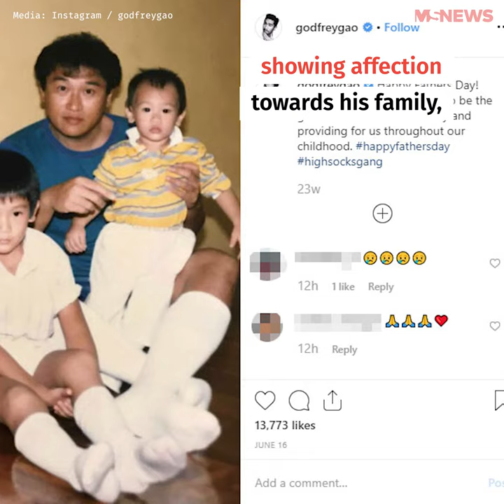Remembering Godfrey Gao, Louis Vuitton's First Asian Male Supermodel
Taiwanese-Canadian model-actor Godfrey Gao passed away after collapsing on the set of a Chinese variety show on 27 Nov 2019.

We look back at his short-lived yet impressive 15-year career.